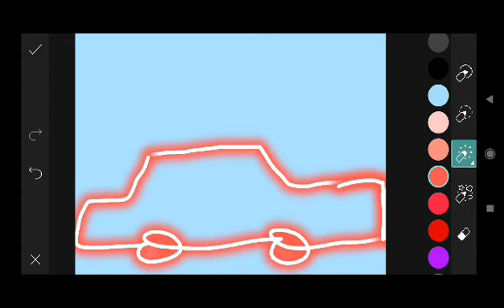How to Picsart Photo Editing #333